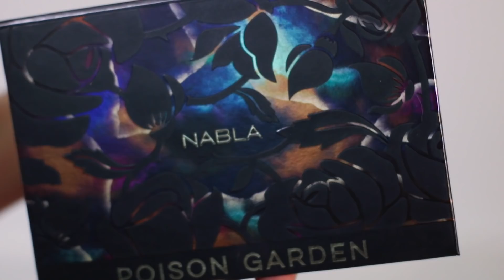OPEN BOX & TRY ON MAQUIBEAUTY / MAQUILLALIA | Tânia Argent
O video de hoje é um haul & try on de produtinhos de maquilhagem e beleza da Maquillalia/Maquibeauty!
Segue a Maquibeauty no Instagram! @maquibeauty.pt

Segue-me nas redes:
Facebook.com/taniaargent